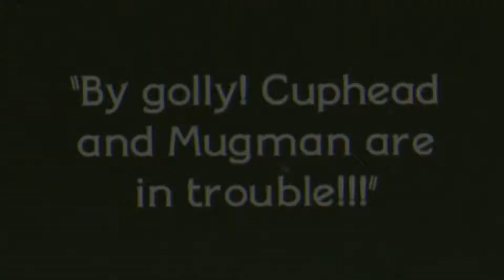Cuphead - Walkthrough ITA - #15 Tipsy Troop, Phear Lap & Mr. Chimes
La sorte ci regala altre tre boss fight impegnative:
1) Tipsy Troop: il primo dei miniboss scagliati da Re Dado contro il giocatore durante la sua battaglia. Sono tre bicchieri di alcolici (un Martini, un rum e un whisky), che attaccano versando il loro contenuto sul giocatore o scagliandogli contro delle olive alate. Appaiono essi stessi ubriachi (da cui il nome) e si danneggiano individualmente.
2) Phear Lap: il sesto dei miniboss scagliati da Re Dado contro il giocatore durante la sua battaglia, nonché il sesto in aeroplano. È un cavallo scheletrico, che indossa un giogo e un papillon rosso (riecheggiando Orazio Cavezza delle storie di Topolino), e una visiera verde. Affronta il giocatore in un ippodromo, dove corrono fantini scheletrici che, a volte, attaccano il giocatore rimbalzando dai loro cavalli. Scaglia, inoltre, dei pacchi regalo, che esplodono scagliando ferri di cavallo contro il giocatore. Il suo nome è una combinazione tra la parola "fear" ("paura") e Phar Lap, un famoso cavallo da corsa.
3) Mr. Chimes: il nono dei miniboss scagliati da Re Dado contro il giocatore durante la sua battaglia, nonché l'ultimo in aeroplano. È una scimmia di pezza, munita di piatti, che indossa un gilet verde. Per svegliarlo, e danneggiarlo, bisogna accoppiare correttamente delle carte in un memory game alle sue spalle. Quando è sveglio, però, egli attaccherà con i suoi piatti, scagliando note musicali che danneggeranno il giocatore. Quando viene sconfitto inizia a colpirsi in testa coi propri piatti. "Chime", in inglese, significa "rintocco".

Troverete gli orari delle uscite dei video nella descrizione del canale ^__^
Condividete il video per aiutarmi a crescere :)
Seguimi anche su:
Pagina FB:

lets play ita pc montaggi let's play walkthrough gameplay ita